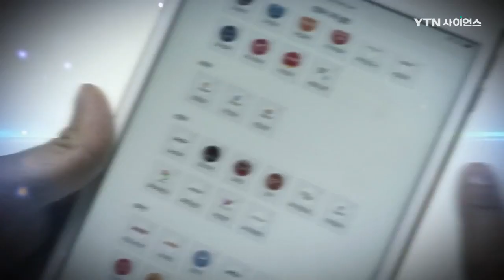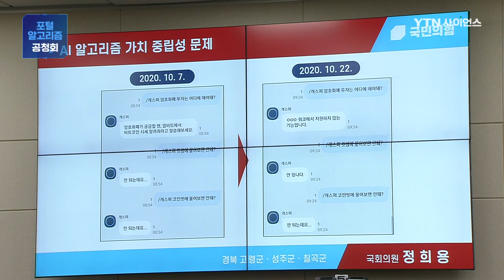포털 알고리즘 공청회, 국회 '과학기술정보방송통신위원회' 개최 / YTN 사이언스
국회 '과학기술정보방송통신위원회'가 2021년 5월 27일 개최한 '포털 알고리즘 공청회'입니다.